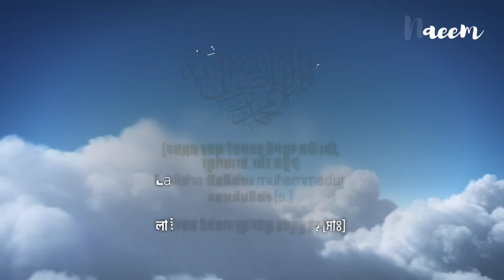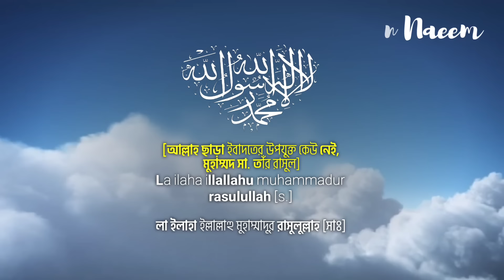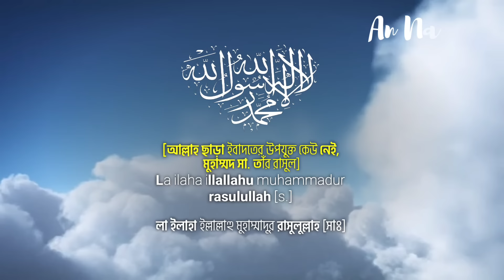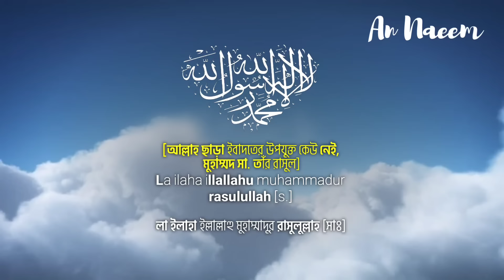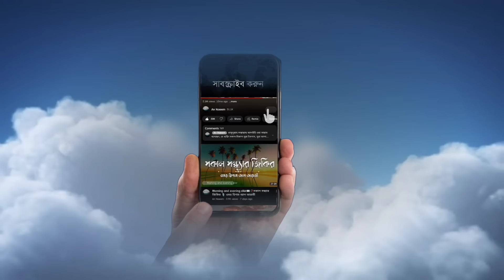১-ঘন্টা শ্রেষ্ঠ জিকির (লা ইলাহা ইল্লাল্লাহু মুহাম্মাদুর রাসুলুল্লাহ (সাঃ), by Mohammed Shariq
❖business:-